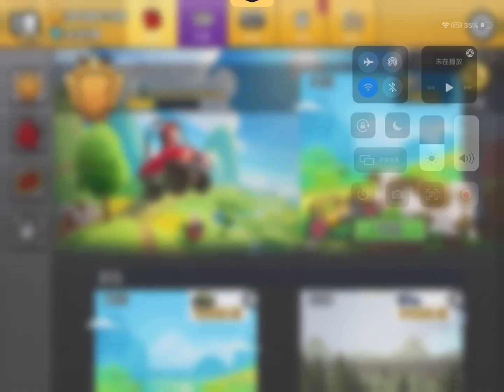Hill Climb Racing2-Gloomvale-Hill Climber-10154m